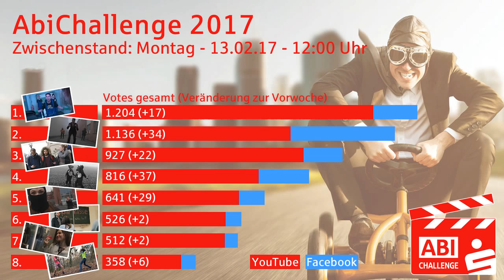MBS AbiChallenge - 2. Zwischenstand des Votings 13.02.17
Hier der zweite Zwischenstand zum Facebook und YouTube-Voting der MBS AbiChallenge 2017! Mehr Infos und Gesamtliste in der Beschreibung!

Alle 21 Schulen im Gesamtranking:

1. Gesamtschule Peter-Joseph-Lenné Potsdam  (1204)
2. Vicco-von-Bülow-Gymnasium Falkensee (1136)
3. Einstein-Gymnasium Potsdam (927)
4. Marie-Curie-Gymnasium Dallgow-Döberitz (816)
5. Humboldt-Gymnasium Eichwalde (641)
6. Bertolt Brecht Gymnasium Brandenburg (526)
7. Alexander S. Puschkin Gymnasium Hennigsdorf (512)
8. Weinberg-Gymnasium Kleinmachnow (358)
9. Vicco-von-Bülow-Gymnasium Stahnsdorf (315)
10. Paul-Gerhardt-Gymnasium Lübben (294)
11. Sportschule Potsdam "Friedrich Ludwig Jahn" (245)
12. Friedrich-Gymnasium Luckenwalde (200)
13. Regine Hildebrandt Gesamtschule Birkenwerder (111)
14. Gymnasium "Am Burgwall" Treuenbrietzen (95)
15. F. F. Runge Gymnasium Oranienburg (89)
16. Oberstufenzentrum Lübben (77)
17. Louise-Henriette-Gymnasium Oranienburg (75)
18. Humboldt-Gymnasium-Potsdam (60)
19. Ev. Gymnasium am Dom  zu Brandenburg (37)
20. Babelsberger Filmgymnasium (7)
21. Wolkenberg-Gymnasium Michendorf (6)